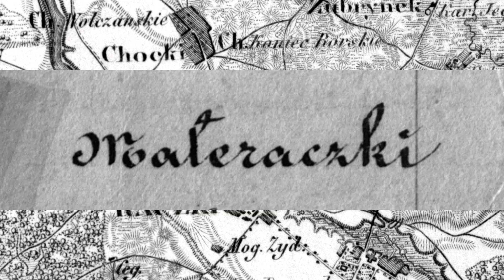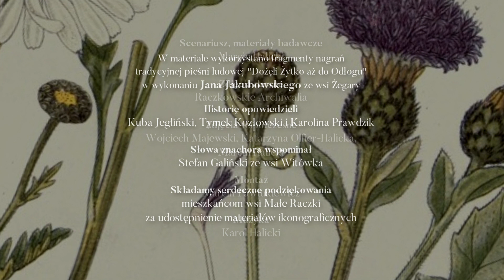Znachor znad Rospudy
"Znachor znad Rospudy", to montaż fotograficzno- filmowy o legendarnym zielarzu Aleksandrze Karasiu (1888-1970) z Małych Raczek na Suwalszczyźnie.

Wg. słownika języka polskiego PWN- "Znachor- osoba bez wykształcenia medycznego, zajmująca się leczeniem ludzi."

W montażu wykorzystano archiwalne zdjęcia z miejscowości Małe Raczki, a także kilka zdjęć z okolic Raczek. Fragmenty pieśni ludowej "Dożęli żytko aż do odłogu" śpiewa Jan Jakubowski (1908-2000) ze wsi Żegary.